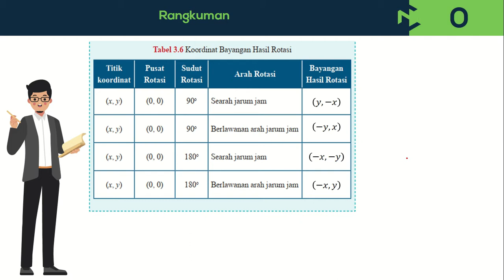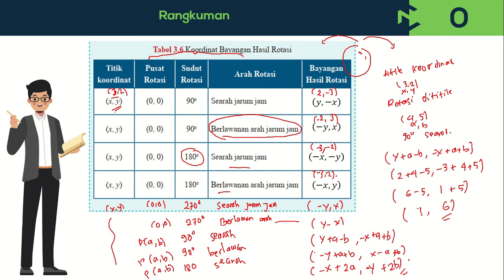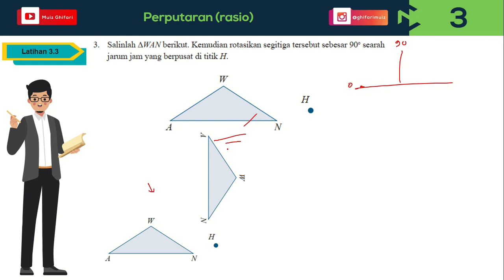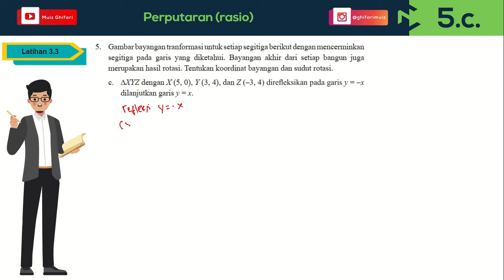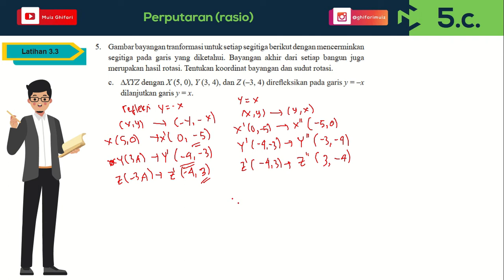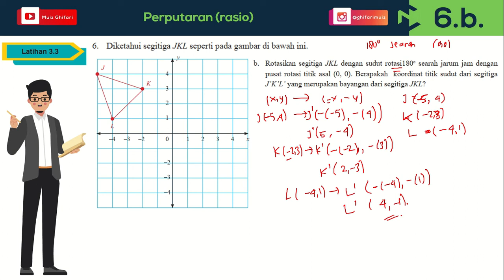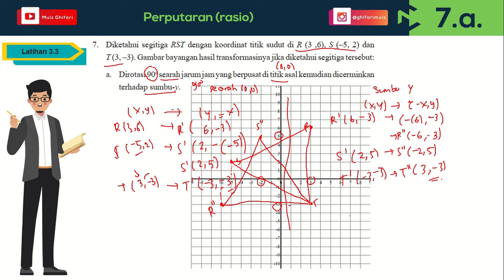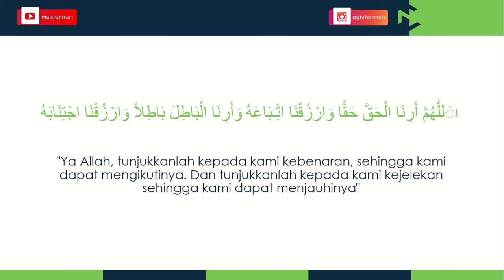[Transformasi Kelas IX] Pembahasan Latihan 3.3 Perputaran (Rotasi)